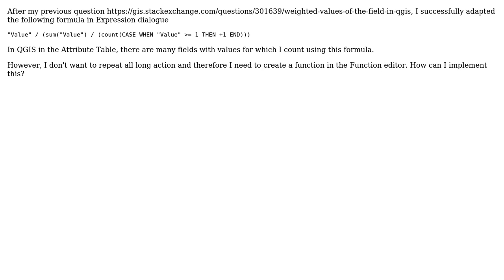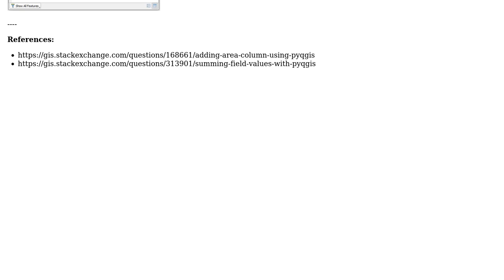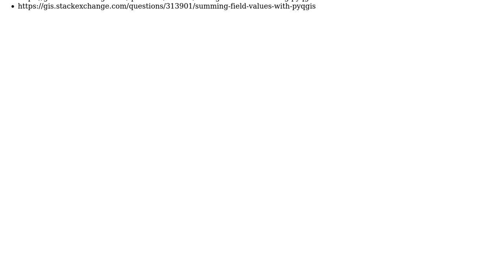GIS: Calculating weighted values using function in Function Editor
With thanks & praise to God, and with thanks to the many people who have made this project possible! You are responsible for your own actions.